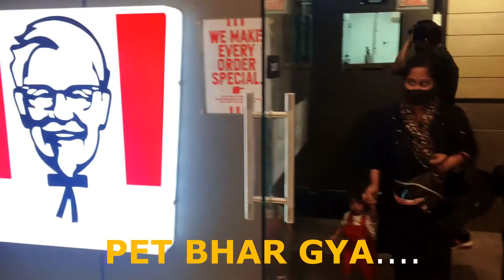AMAIRA SHOPPING TIME WITH DADDY AND MUMMY MEGA MALL DLF PHASE 1 GURUGRAM.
AMAIRA SHOPPING TIME WITH DADDY AND MUMMY